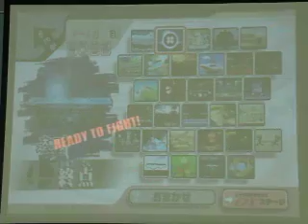Fuwa(Marth)&Earth(Pit) vs Brood(Olimar)&Yui(MK) - Mobius Cup SF2 1/2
26, December 2010.
Mobius Cup, SSBB double tournament held in Tokyo.

Semifinal2 1/2
Blue team Fuwa(1P) & Earth(4P)
Red team Brood(2P) & Yui(3P)